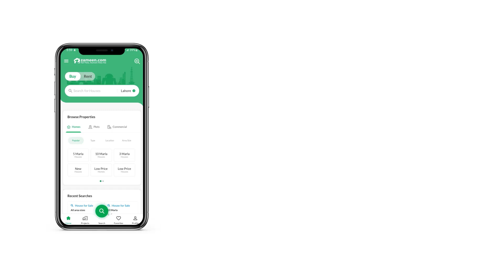5 MARLA RESIDENTIAL PLOT FOR SALE IN 9 PHASE 2 NEW LAHORE CITY LAHORE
Mark Properties Is the Name of Trust in Dynamic Real Estate Market
We are offering you Secure Investment Opportunities in LDA Approved Housing Societies and Projects according your Return-on-Investment Needs.
New Lahore  city is the most devastating project by the Zaitoon group which is legally approved by LDA and providing amazing real estate opportunities to potential investors and buyers.  This is a second top-notch project after New Lahore City which will provide people with the best options to invest.

This residential project will surely be one of the best real estate investments in Lahore because of its tactical location and futuristic approach.

One can access this community easily from all over Lahore however it is an excellent choice for those who want to attain remarkable future gains as well as the best returns on their money.

New Lahore city offers all kinds of modern amenities and facilities including trained security staff, basic utilities, recreational options, and everything which you need to spend a pleasant life. The inhabitants of this place will surely enjoy luxurious living with affordable rates and promising value.

This housing scheme has all the potential to redefine the living standards of people in the midst of comforts. This place will offer the best living environment close to all the facilities of life. All the properties in Zaitoon city are designed and planned according to the global trends where living would be an incredible experience for everyone.

The amalgamation of the perfect location, affordability, and exclusiveness makes it the most outstanding development in Lahore. Planned to be your asset forever, plots for sale in Zaitoon city are very well equipped with all the essential features and facilities.

An exceptional value and class will be attached to your lifestyle after choosing this place as your residence. This place adds delight and taste of your living with its exceptional offers.

You can develop your desirable property here with a certain amount of down payment as the residential plots for sale as well as commercial plots for sale are available in this community.

The perfect amalgamation of modern facilities with contemporary architecture and other modern facilities makes this community ideal to cater to the growing residential needs of people. This self-sufficient housing scheme has all those features which make the living remarkable of those who choose it as their residential or investment hub.